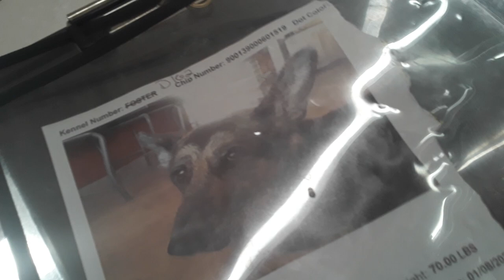Old film Soleo 7y A728002 Kennel 162 PACC shelter pink sna medical & + old film 20210424 190955